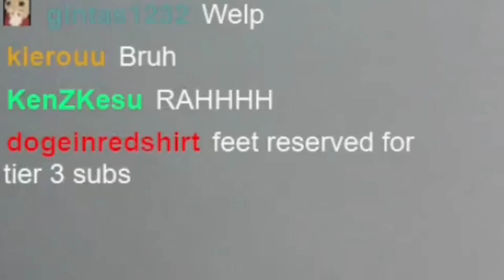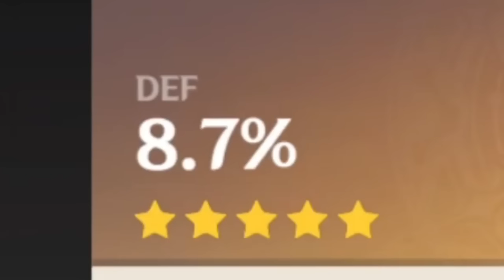If i get a Bad Artifacts on 4.0 Strong box I'll do a Push up...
-           0_o      Twitch       - _ -

Time machine
0:00 - 2:14 (Intro)
2:14 - 3:08 (1st set 16 reps)
3:08 - 3:35 (Rest)
3:35 - 4:12 (2nd set 15 reps)
4:12 - 4:35 (Rest)
4:35 - 4:57 (3rd set 15 reps)
4:57 - 5:12 (Rest)
5:12 - 5:42 (4th set 15 reps)
5:42 - 6:00 (Rest)
6:00 - 6:20 (5th set 16 reps)
6:20 - 6:45 (Rest)
6:45 - 7:13 (6th set 9 reps)
7:13 - 7:45 (Rest)
7:45 - 8:25 (7th set 9 reps)
8:25 - 8:42 (Rest)
8:42 - 9:09 (Last set 5 reps)